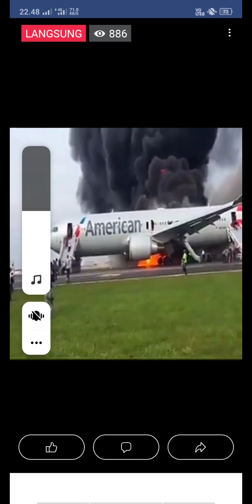🔴 LIVE STREAMING KEBAKARAN PESAWAT TERBANG DI AMERIKA SERIKAT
Vidio ini di ambil dari salah satu orang
Yang merekam kejadian tersebut yang dimana ia live streaming di Facebook dan akhirnya saya merekam Vidio itu
Lalu menguploadnya di channel YouTube saya